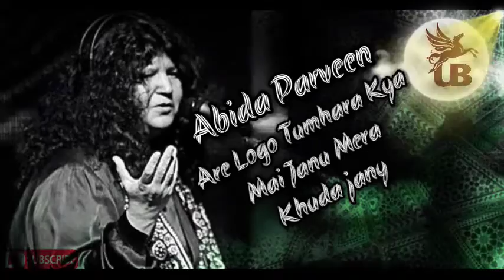Are Logo Tumhara Kya Mai Janu Mera Khuda Jany Abida Pareen (UB STAR)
#"¥€™✓✓ ÚB Stàr✓✓™€¥"
                   "Fóllów Mé"

•Punjabi Musics;
♥️Alan Walker Best Animation Music Videos.

~¶ IfAny Producer or Label Has An Issue with Any Of The Uploads Please Get In Contact And It Will Be Deleted Immediately (This Includes Artists Of The Image Used). Thank You!
I Made This Video A Few Years Ago And Decided To Retouch It A Little And Upload It In HD.Enjoy!
• Bass Boosted Songs For Car
• Extreme Bass Tast Music
• Bass Boosted Trap Mix
• Bass Boosted

Hi, Everyone, I am sharing some new and latest song lyrics . I am really surprised, A lots of people search on the Internet about Song Lyrics. Here I am providing some Latest All Musics, Lyrics, Dj Song  songs.

Here I have collected all latest song short lyrics from the different song. All are very romantic and lovely. All song are very unique and selected. People change his Lyrics by his mood, lyrics is the best way to express his feelings to others. Like couples choose romantic song lyrics for his GF and BF. So we can say now a day lyrics is also the part of my daily life. Niche, all short lyrics is very romantic and love related. I hope, Everyone likes it and share it.